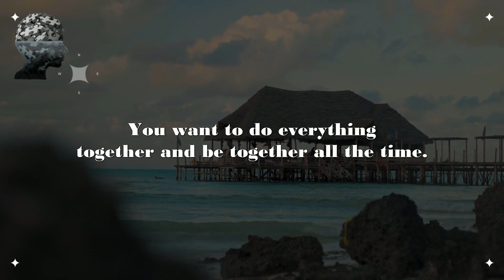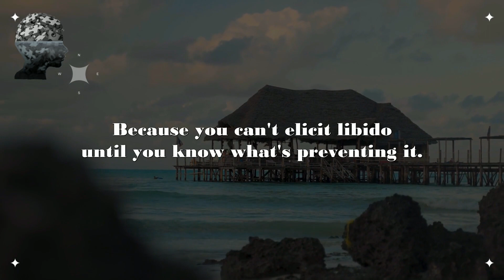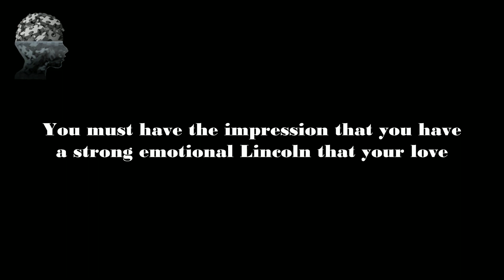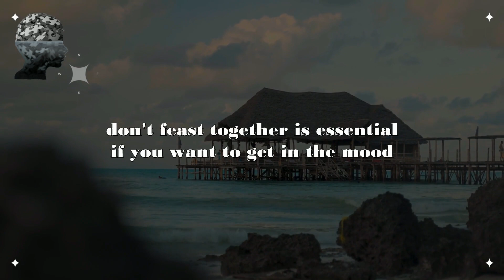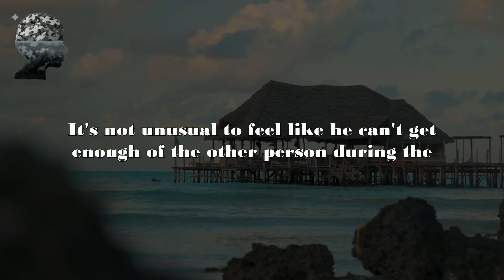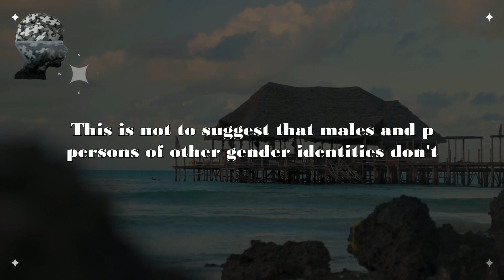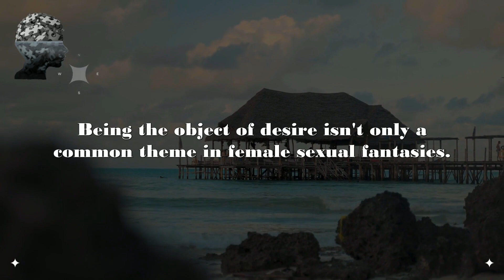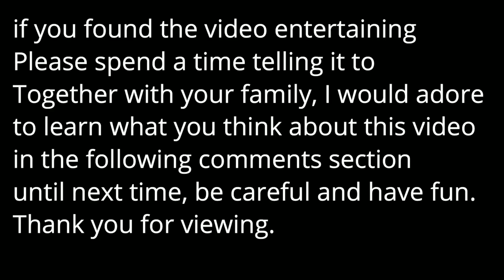How to Increase Your Sex Drive | Psychology Facts | Quotes About Life Lessons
People can get insights into their own behavior as well as a better knowledge of other people by developing a